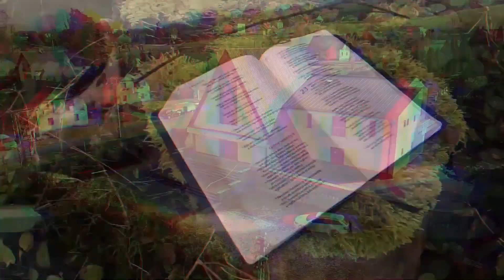Lukáš Targosz - Násilné obrazy Boha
Můžete nás podpořit zasláním libovolného daru na účet : 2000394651/2010 VS:1111